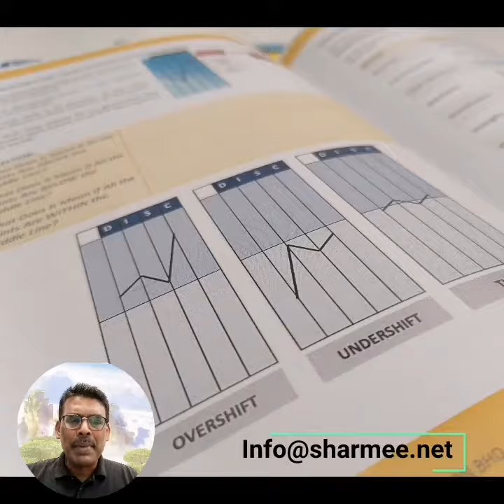Understand Your Children Better with DISC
Do we understand what our children really desire? Are we helping them to realise and unleash their true potential?

Join our DISC Professional Facilitator program to gain better understanding of your children's preferences and behavioural inclinations.